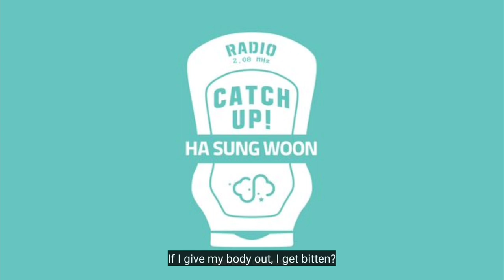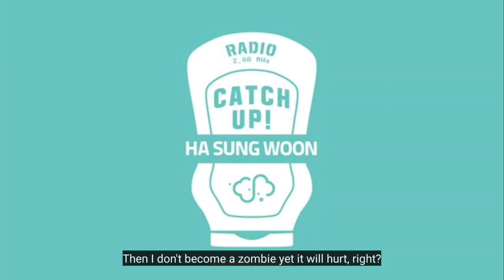9. Zombie? Why Are You Doing This to Me?